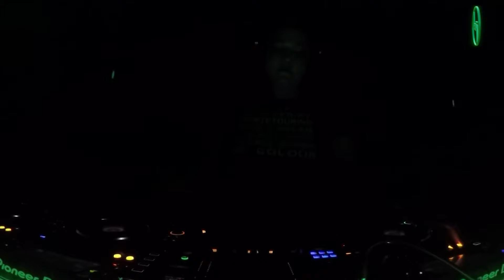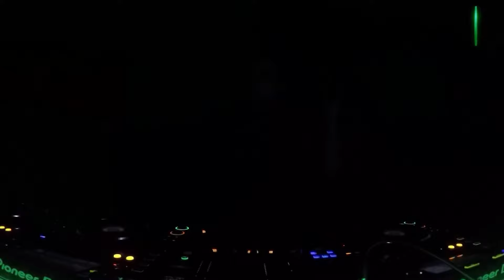Infordin DJ Set | Keep Hush Live Ōtautahi: The Green Room Takeover